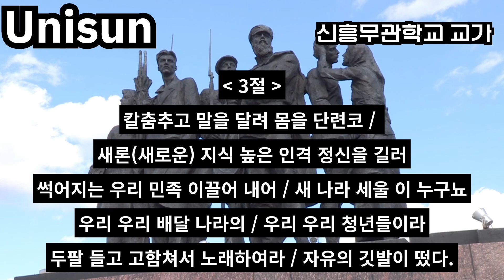[신흥무관학교교가] 1909년 군대해산 이후 만주에서 독립군 장교를 양성하기 위해 이동녕, 이시영, 이회영 등이 세운 '신흥무관학교'의 교가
신흥무관학교 교가 1절
서북으로 흑룡대원 남의 영절의
여러 만만 헌원자손 업어기르고 동해섬 중 어린 것들 품에다 품어
젖먹여 기른 이 누구뇨 우리 우리 배달 나라의
우리 우리 조상들이라 그대 가슴 끓는 피가 우리 핏줄에
좔좔좔 걸치며 돈다.

2절 후략..